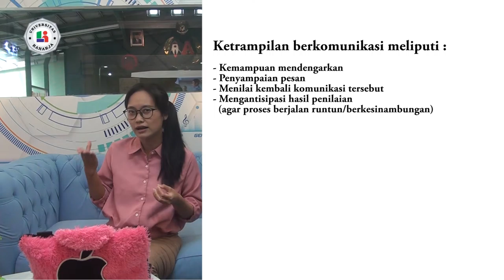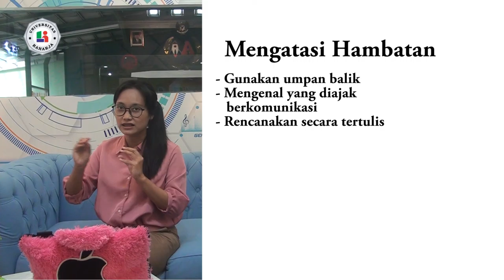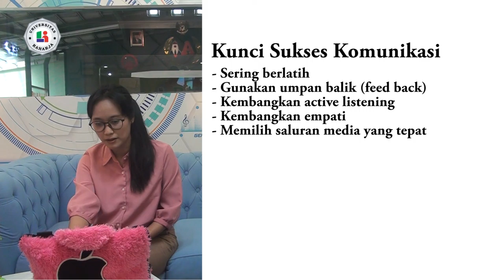Pertemuan 1, Matakuliah Kecakapan Antar Personal, Universitas Raharja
Pertemuan 1, Dosen Ibu Gilang Hanum., M.Pd, Matakuliah Kecakapan Antar Personal, Universitas Raharja